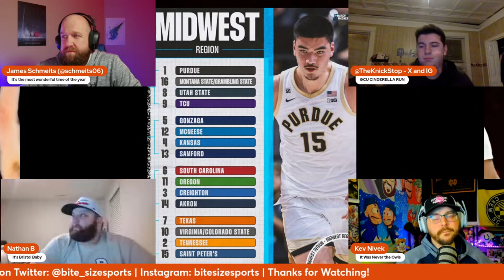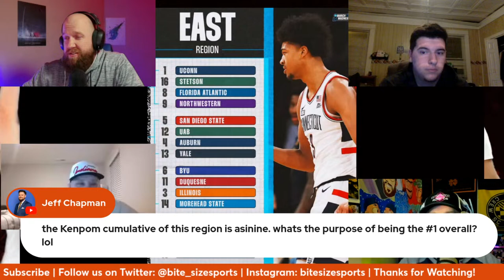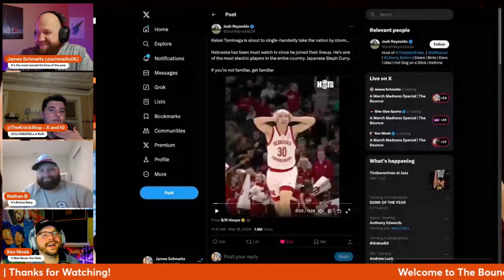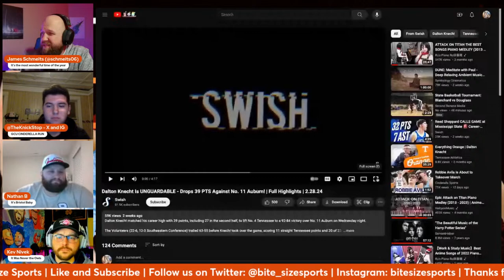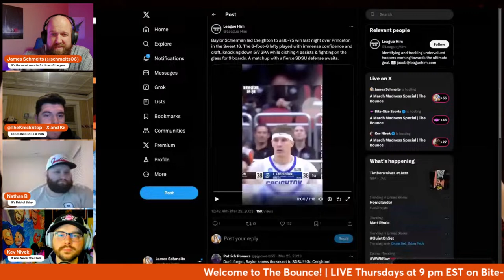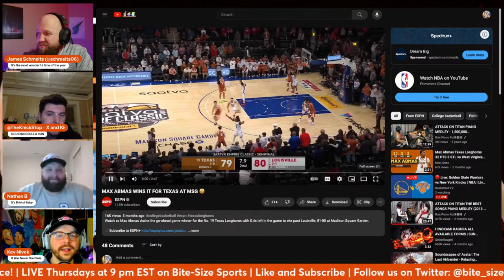A March Madness Special | The Bounce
On this week's episode of The Bounce, the Bite-Size crew break down each region of the NCAA Tournament. Who's going to win it all? Who got snubbded? Who are our favorite made for March players? This and more a special NCAA March Madness edition of The Bounce!

Follow us all on Twitter!